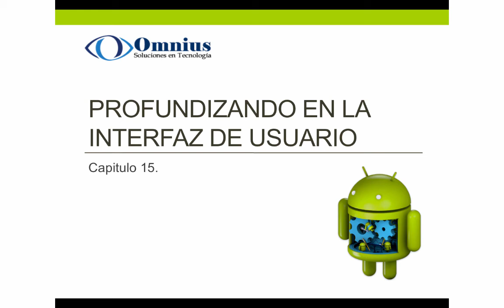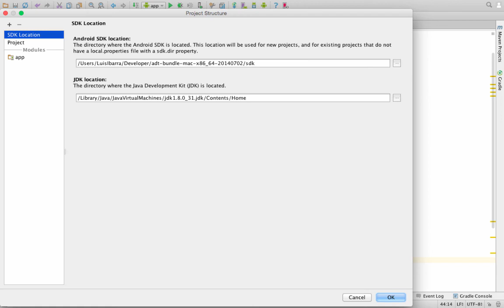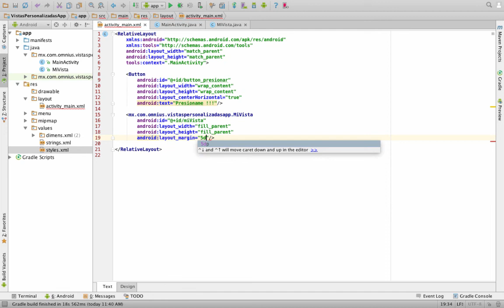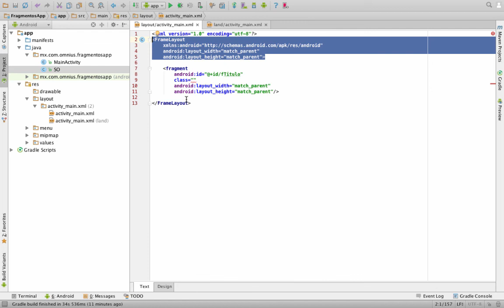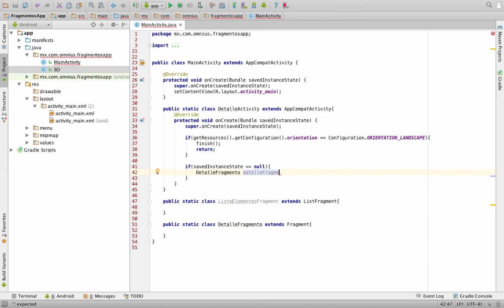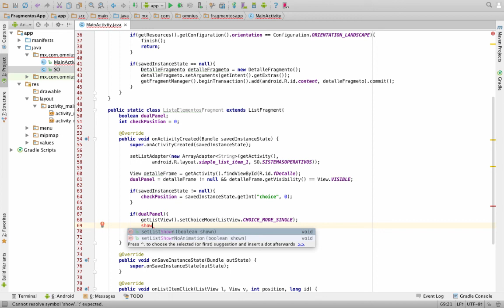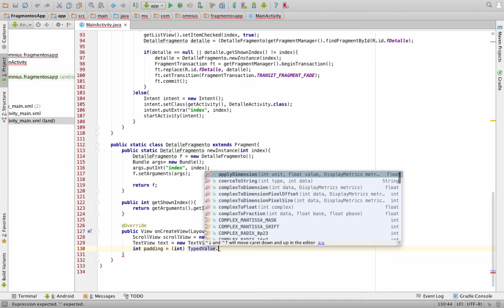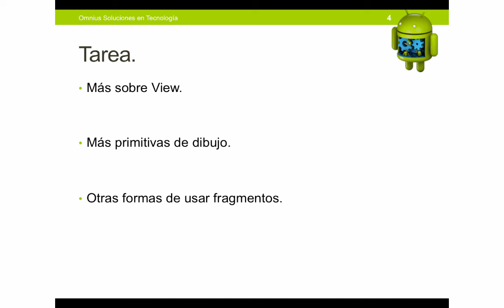15. Profundizando en la interfaz de usuario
15.1. Fragmentos